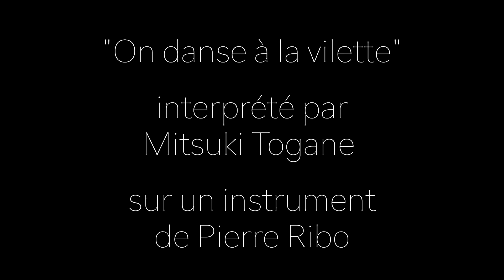Travail du laiton